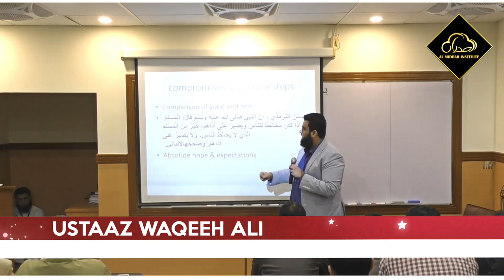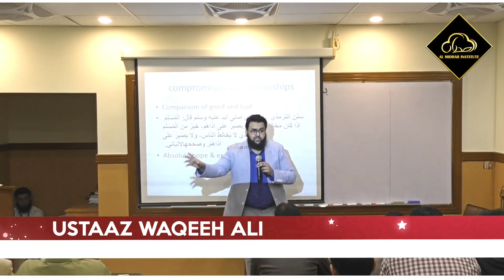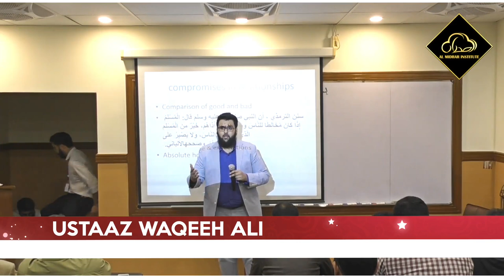Mushkilaat par sabar | Al Midrar Institute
Human Mindset and thinking when it comes to Relationship and what are the aspects of Patience during hardships all the points discussed briefly with Academic glance in it by Ustaaz Waqeeh Ali

Register now for the Upcoming workshop by Ustaaz Waqeeh Ali on Topic "Marriage Matters"

Venue: KnS Institute

*Certificates & Lunch will be provided to Registered Participants

Almidrar.com
FB.com/almidrar
Instagram.com/almidrarinst
Twitter.com/Al_Midrar
Youtube.com/almidrarinstitute